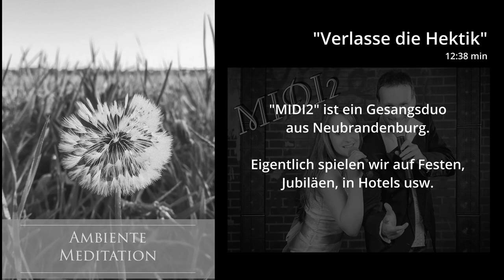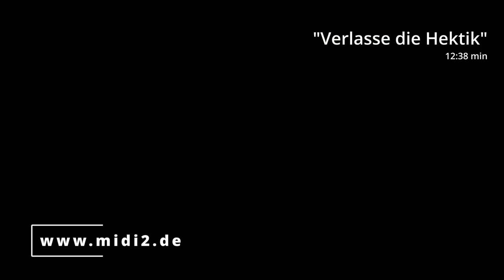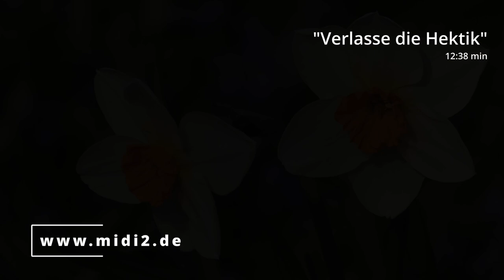"Verlasse die Hektik" - Teil 2 Meditationsmusik zur Entspannung / Selbstheilung oder zum Einschlafen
Gewiss, Corona hat die meistens von uns im Griff. Aber die Hektik des Alltags ist doch etwas genommen. Vielleicht lernen wir was daraus.
Hier kommt ihr zu unserer Tanzmusikplaylist, die wir im Laufe der nächsten Zeit erweitern werden. Zumindest soweit es die Urheberrechte zulassen, den wir covern die meisten Songs

Viel Spaß!